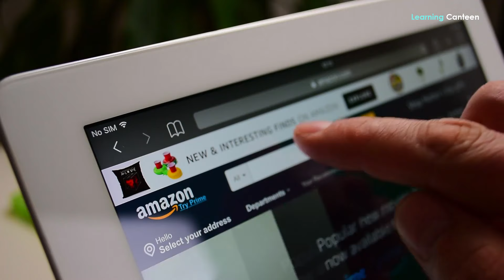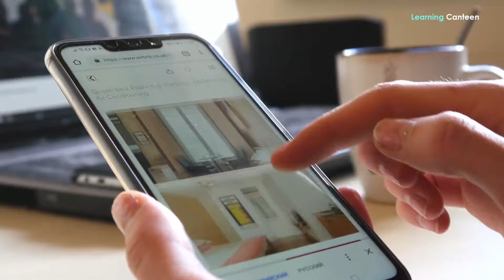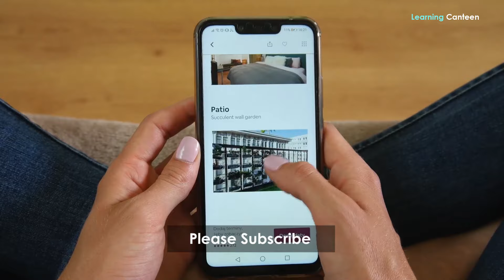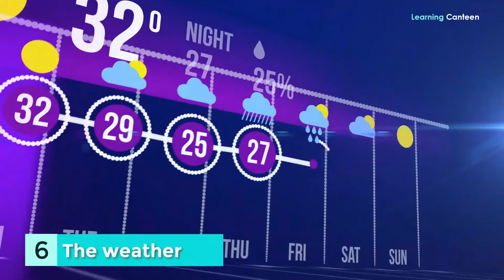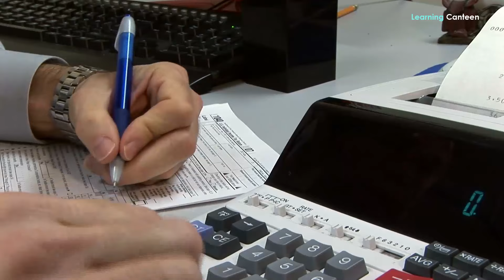The Dark Side of Living in The Netherlands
What are the downsides of living in the Netherlands? There is a wide variety of advantages that come along with relocating to the Netherlands. The Netherlands is a country that has a lot to offer everybody, whether they are searching for a higher standard of life, more work prospects, or a location to live that is cheaper. Let's not sugarcoat things and have an honest conversation about some of the challenges you could face if you decide to relocate to the Netherlands.
1. It’s an expensive country
The Netherlands is well-known for having some of the highest tax rates in the world, and almost everything is subject to taxation. The income tax is particularly high in contrast to those of other countries in Europe. You could also discover that the prices of electronic goods are higher in the Netherlands (here's a pro tip: shop on the German Amazon), and that the prices of some foods are also a little bit more. On the other hand, it is possible to acquire some excellent prices if you have learned how to shop and where to shop. The relationship between supply and demand is to blame for the typically high cost of rent throughout the whole of the United States. Jobs, in general, pay very well here; yet, in the end, it all comes down to how you look at it.
2. You have to learn a new language
Even though most Dutch people are aware of this fact, conversational English is not sufficient. You are going to need to educate yourself in Dutch since the majority of the labels, notices, goods, and parcels are all in Dutch. You are going to have to utilize Google Translate whenever you go to public locations like the grocery or railway stations until you master the local language.
It is well known that the service sector in the Netherlands is notorious for being less helpful and more difficult to navigate than in other nations. Even if someone has been downright impolite to us extremely seldom, the Dutch aren't exactly famed for their ability to provide good customer service.
You are either going to have to wait an eternity to speak to the manager, you are going to be in a line of 25 people on the phone, or you are going to have to wait weeks for a response to an email. Not to mention the level of frustration that a good number of individuals experience whenever they are confronted with tasks such as receiving mail or shipments.
3. Accommodation
Insane housing shortages are plaguing the Netherlands at the moment. As a result, it is essential to do apartment hunting in advance of relocating to this location for permanent residence. There are both furnished and unfurnished apartments available to choose. The furnished homes come with very huge rent prices. When you rent a property that isn't equipped, you may think you're getting a good deal, but in reality, you have to buy everything, even rugs and appliances that are necessary. In addition, property owners are reaping the benefits of the housing shortage by charging their renters unreasonable prices.
Due to the unfortunate state of affairs in the housing market in the Netherlands, it is essential that you begin your search for a new place to call home at the earliest possible date. Bear in mind that there are no assurances that you will locate a location right away; yet, you should not give up hope!
If you want to live in Amsterdam or one of the other cities in the Randstad, you need be extremely patient in your hunt for a new house, and you should prepare for a little bit of more wiggle space in your budget.

IMPORTANT INFORMATION
If you have any issue with the photos used in my channel or you find something that belongs to you before you claim it to youtube, please SEND ME A MESSAGE and I will DELETE it immediately. Thanks for understanding.